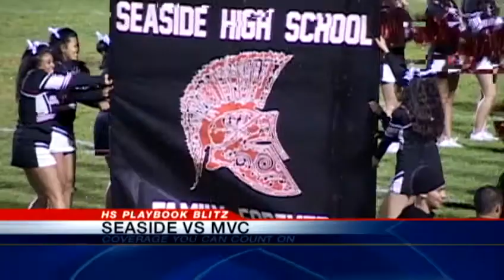High School Playbook Blitz: Week 7